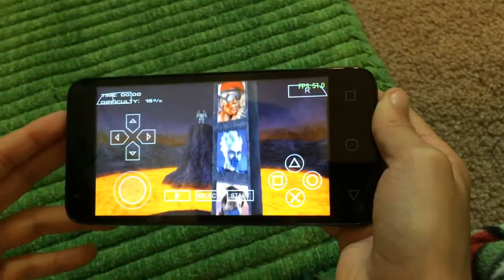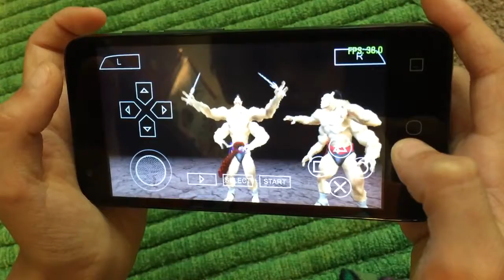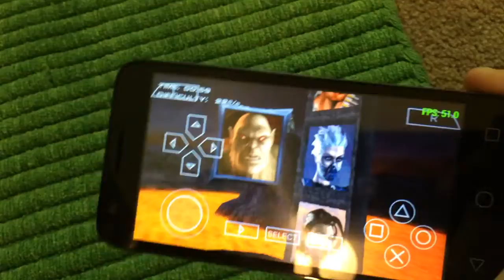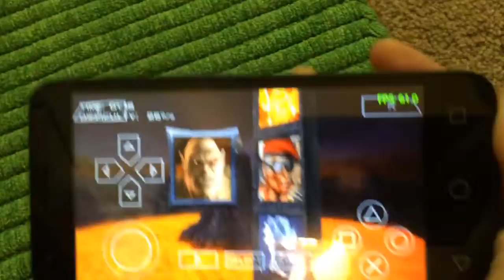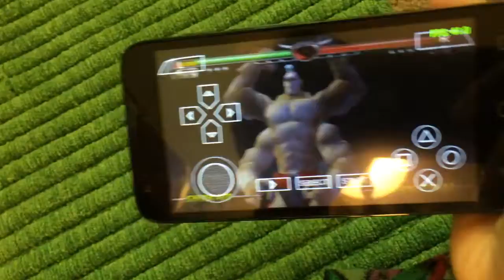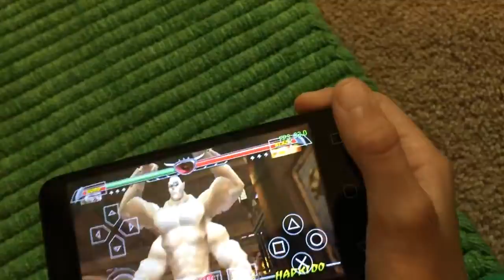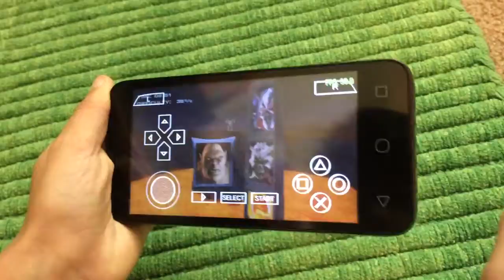Android emulator psp Mortal Kombat Unchained